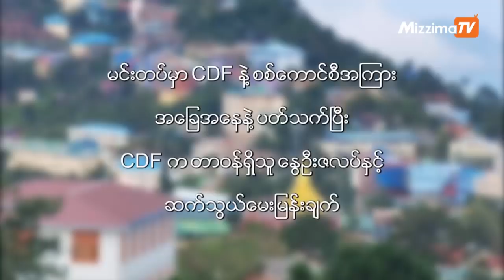မင်းတပ်မြို့ပေါ်ပြန်ဖို့လမ်းဖွင့်ပေးထားပေမယ့်စစ်တပ်ကိုအယုံအကြည်မရှိတာကြောင့်စစ်ရှောင်ဒေသခံတွေမပြန်ရဲ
မင်းတပ်မြို့ပေါ် ပြန်လာဖို့ လမ်းဖွင့်ပေးထားပေမယ့် စစ်တပ်ကို အယုံအကြည်မရှိတာကြောင့် စစ်ရှောင်နေရတဲ့ ဒေသခံတွေ မပြန်ရဲ

မင်းတပ်မှာ CDF နဲ့ စစ်ကောင်စီအကြား ဆွေးနွေးညှိနှိုင်းမှုတွေပြုလုပ်နေပြီး၊ ဒေသခံတွေ မြို့တွင်း ပြန်လည်နေထိုင်လို့ရပြီလို့ ကြားဝင်စေ့စပ်ပေးသူတွေက ပြောဆိုလာပေမယ့် စစ်တပ်ကို ယုံကြည်မှု မရှိတာကြောင့် ဒေသခံတွေ မပြန်ရဲကြတဲ့ အခြေအနေနဲ့ပတ်သက်ပြီး CDF က တာဝန်ရှိသူ နွေဦးဇလပ်ကို ဆက်သွယ်မေးမြန်းထားပါတယ်။